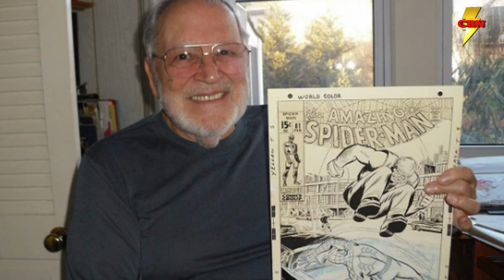The Death of John Romita Sr Marvel Comics Legend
Legendary Marvel Comics Artist And AMAZING SPIDER-MAN Icon John Romita Sr. Has Passed Away Aged 93